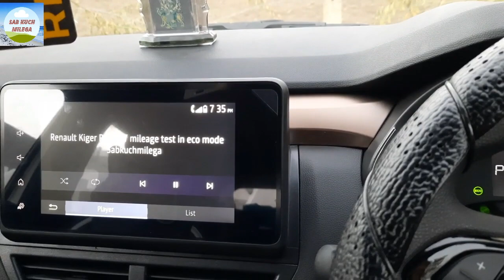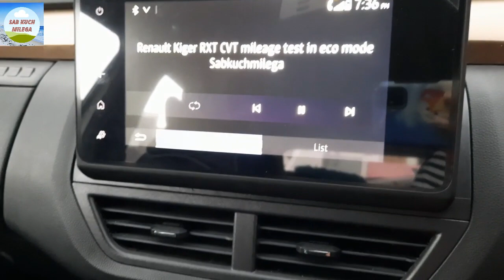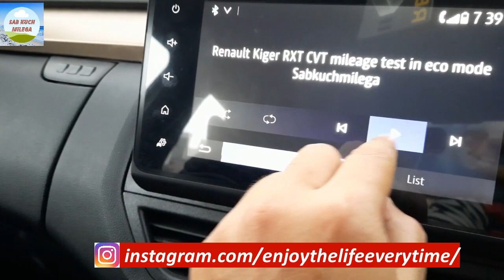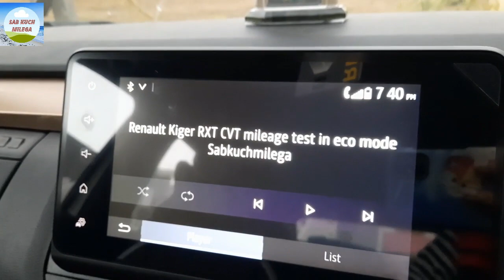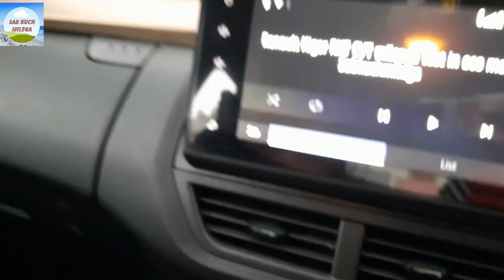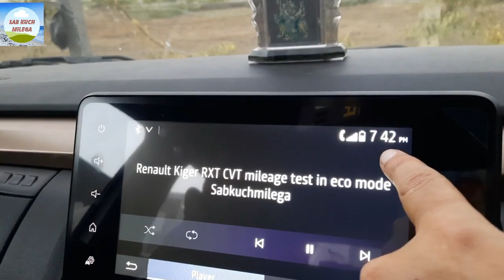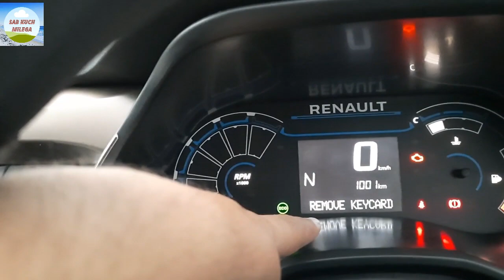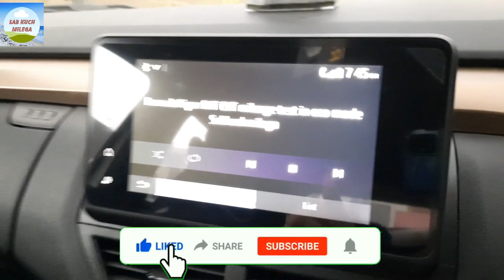Renault Kiger Music problem solution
Now you can play music without engine on. In case of Manual transmission You need to put your vehicle in gear .problem of music in vehicle engine Off solved for Kiger RXT/RXZ model and also Magnite XV and XV premium model .